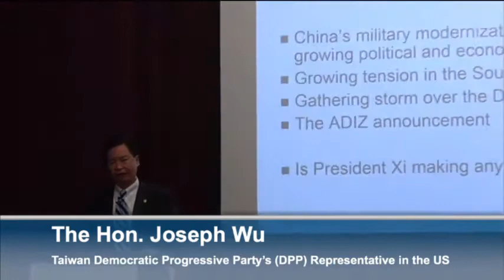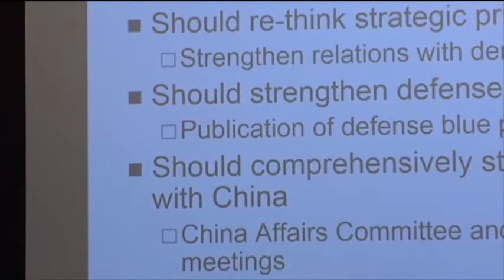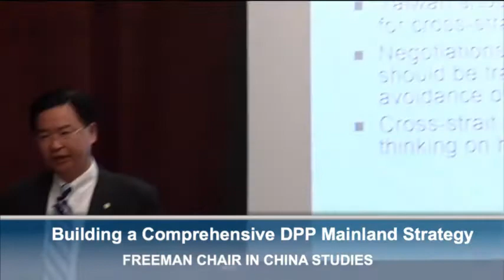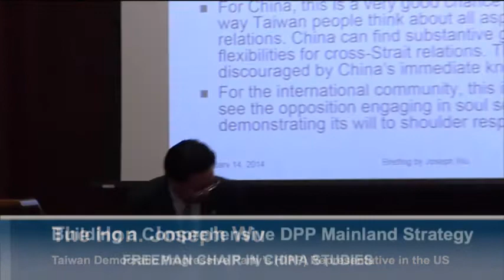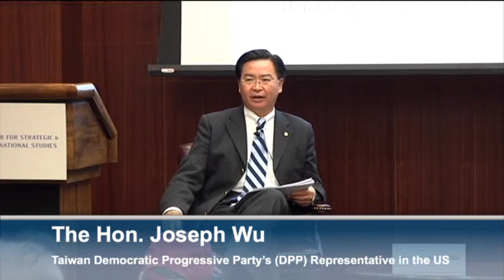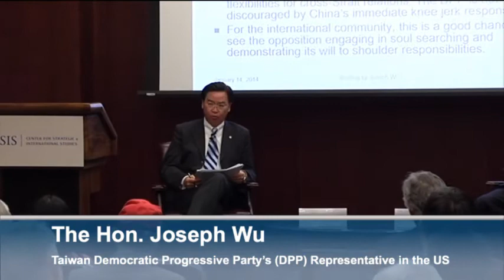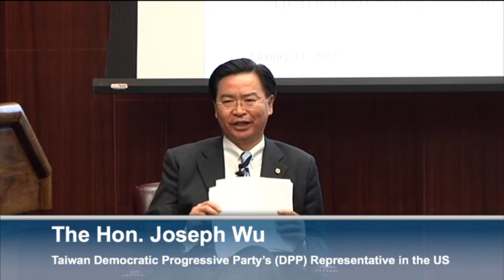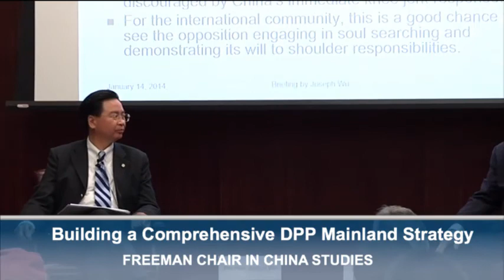Building a Comprehensive DPP Mainland Strategy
Please join us for a discussion with Joseph Wu, the Taiwan Democratic Progressive Party's (DPP) Representative in the US and Executive Director of the DPP's Policy Research Committee. With the 2014 mayoral elections and 2016 presidential elections fast approaching, Joseph Wu will discuss the progress the DPP has made in establishing a party consensus on a comprehensive China strategy. The discussion will examine the implications of a DPP victory on cross-strait relations and US-Taiwan relations.
Programs
FREEMAN CHAIR IN CHINA STUDIES, TAIWAN
Regions
ASIA, CHINA